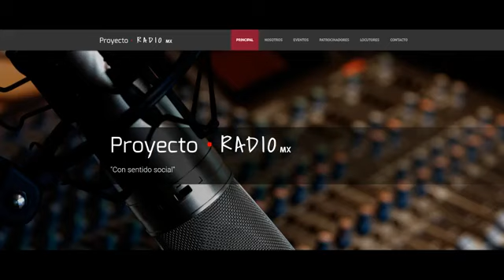Inteligencia Automotriz. Los peores autos de la década